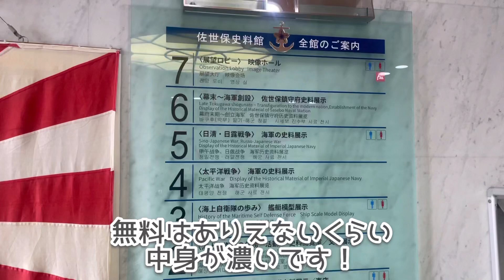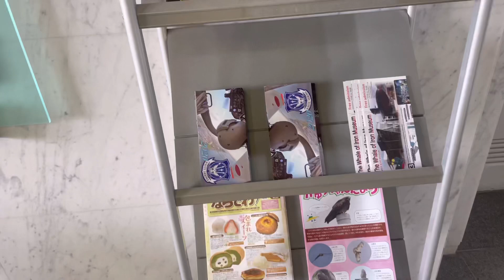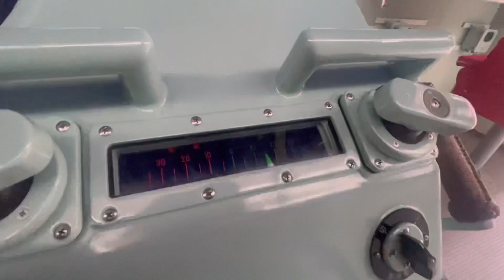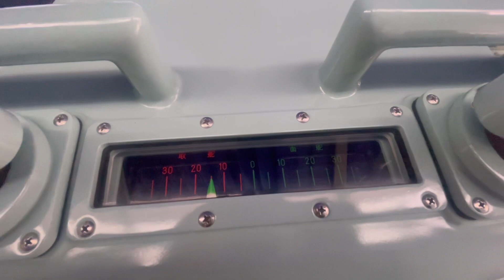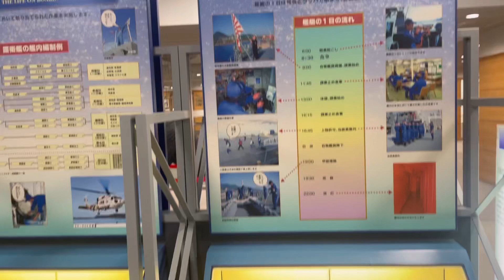海上自衛隊⚓️セイルタワーに行ってみた‼️自衛隊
佐世保にある、海上自衛隊の資料館に行ってきました！

【ぶーちゃんプロフィール】

本名：キャサリン

あだ名：ブーちゃん

体重：25キロくらい

好きな食物：キャベツ、ブロッコリー

好きな物：ボールなら何でも⚾⚽

散歩大好きで、毎夜5キロ～8キロくらいは歩きます🐶

シャワーは大嫌いだけど、お風呂で洗われるのは大好きです😂

寂しがりやで、出掛ける気配に気付くと玄関で待ち伏せします笑